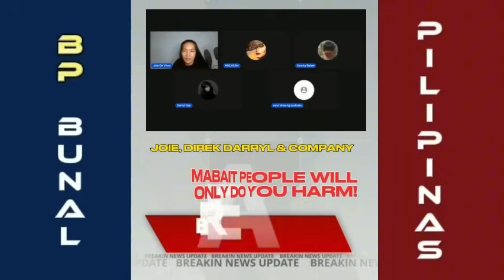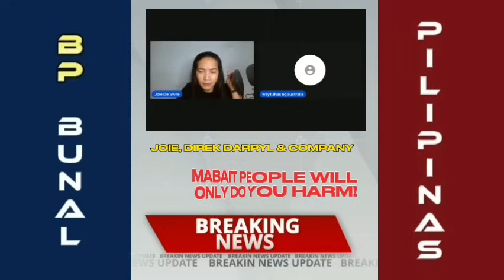MABAIT PEOPLE WILL ONLY DO YOU HARM! MORE THAN A HEARTBREAK!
We claim no credit for any images and videos posted on this channel. If there is an image or video clips appearing on this channel that belongs to you and does not wish for it appears on this site, please message us here on YouTube and will be promptly remove it. Thank you.